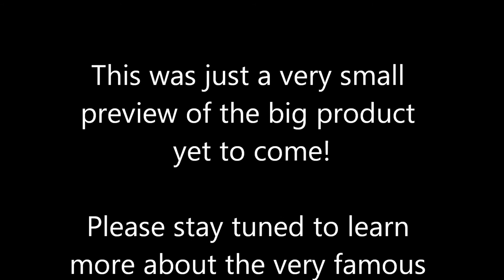Terry Fator Teaser for Big Package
Just a small teaser of what's to come.